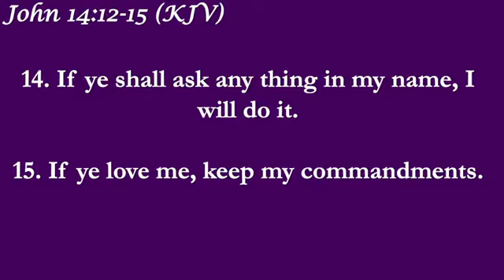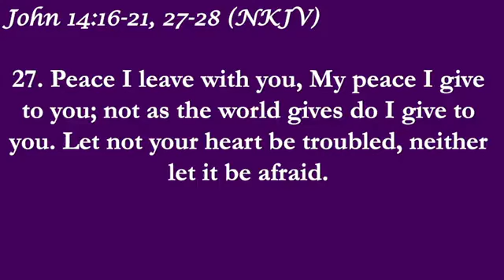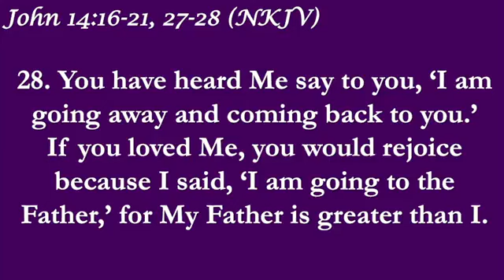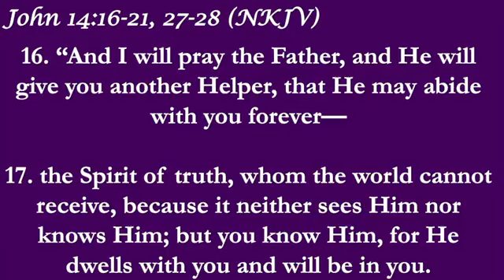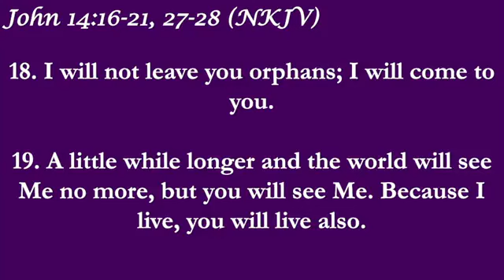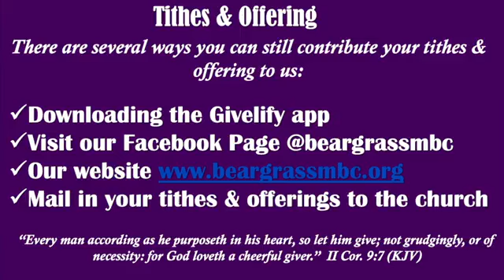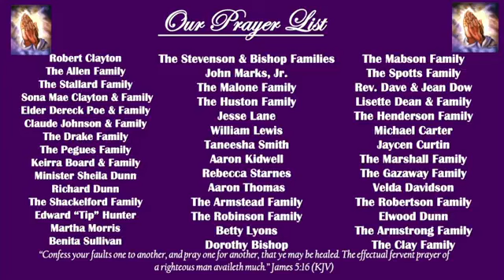Beargrass Baptist Church Morning Service 9-1-2024 “And He Walks With Me” Pastor Matthew Smyzer, Jr.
“And He Walks With Me” John 14: 16-21; 27-28
Pastor Matthew Smyzer, Jr., preaching